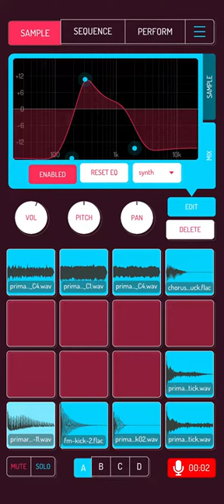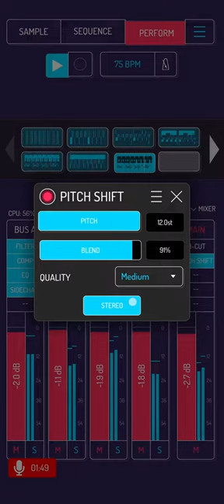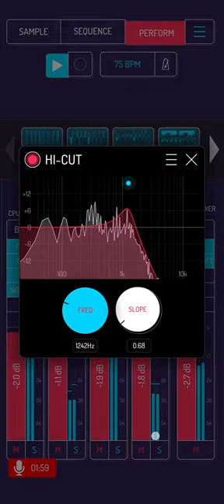Wave Time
Just a little practice in making a synthwave track. Entire thing was put together on a long flight. Exported video and wav separately from phone compiled in KdenLive with no processing. Might put together a making of some day.

As usual free to use for non-commercial purposes, reach out otherwise.